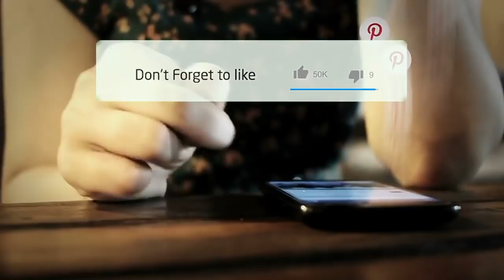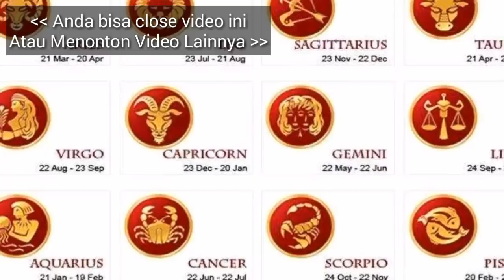RAMALAN ZODIAK BESOK, HARI SABTU 6 APRIL 2019 | Zodiac Prediction April 6, 2019